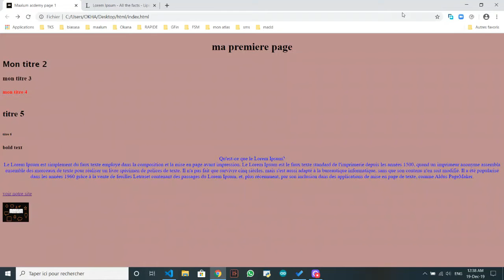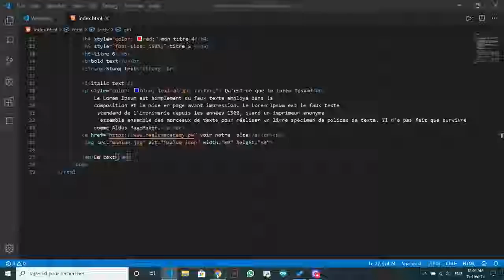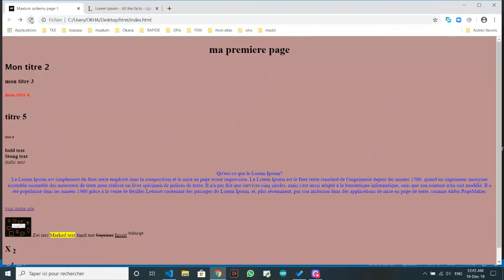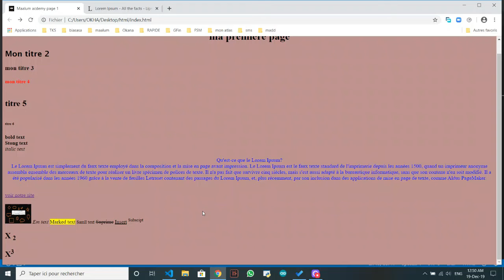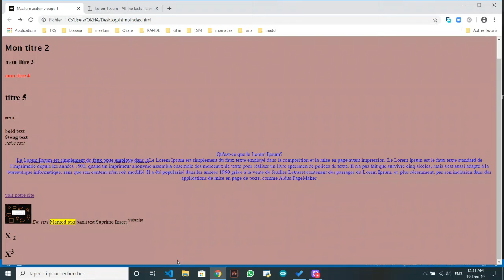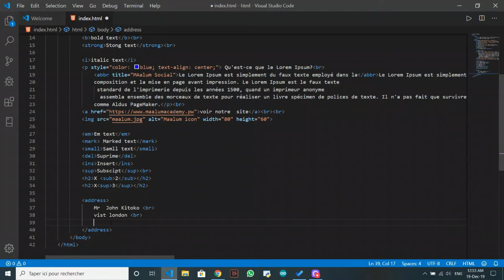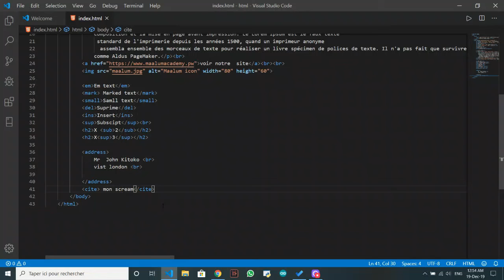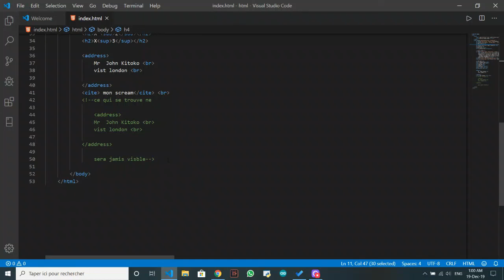comment maîtriser le html rapidement | partie 2